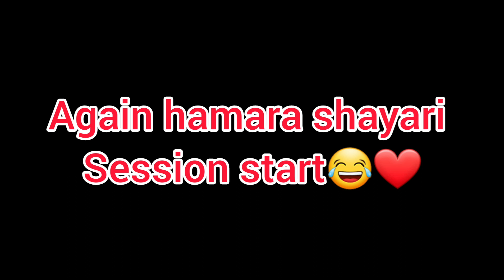CAKE😋|APPI 100-200 KILO MAKEUP LAGATE HUE🤣|@jahaanamimaka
Instagram ID
jahaan_amima_ka
follow mee😗